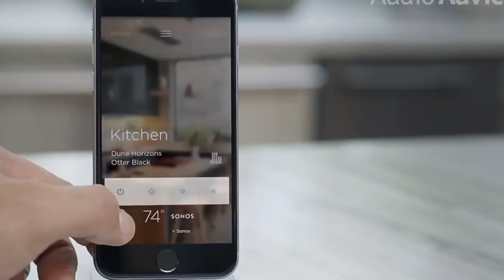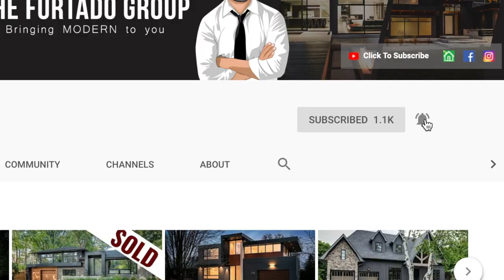What is the cost to build a custom home in Toronto 2019 - What to expect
What is the cost to build a custom home in Toronto 2020 - What to expect

If you have ever considered building a custom home in 2019, this video is for you!

In this video, we explain the 3 biggest factors affecting the total cost of building your custom home in 2019! Plus, we break down the cost per square foot in 2 different scenarios to help prepare you, so that you can decide if building a custom home in 2019 is right for you!